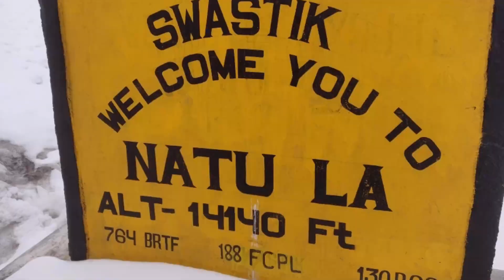ஸ்வீடனில் பூங்கா | Cherry blossom | Stockholm | Europe series ep-4| Tamil vlog | ES vlogs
This video is about a park on Stockholm, Sweden. The park has cherry trees. The park is beautiful with its cheery trees everywhere. It has a tram running inside.

If u have any suggestions/ comments to share do comment.